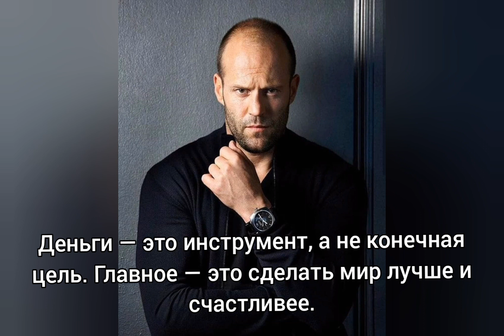Погрузитесь в мир цитат Джейсона Стейтема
Одной из причин, почему высказывания "Стетхема" (Джейсона Стейтема) стали так популярными, является их глубокий смысл. Этот актер известен не только своей брутальностью, но и умением выражать свои мысли. Ниже есть несколько цитат, которые напоминают нам, что для достижения своих целей важно не только мечтать, но и действовать на практике.